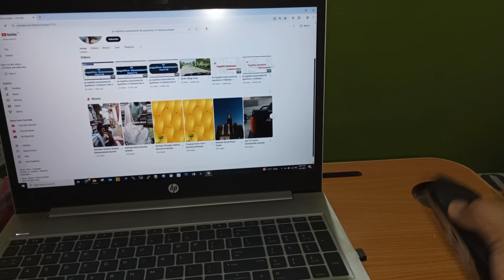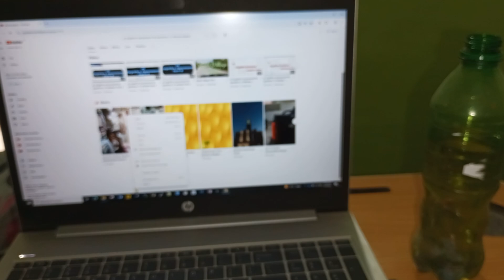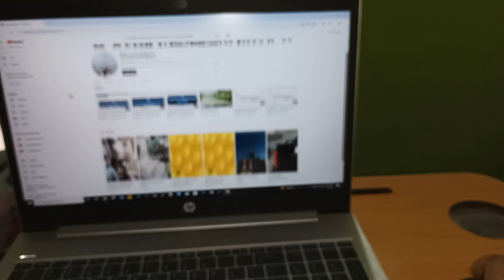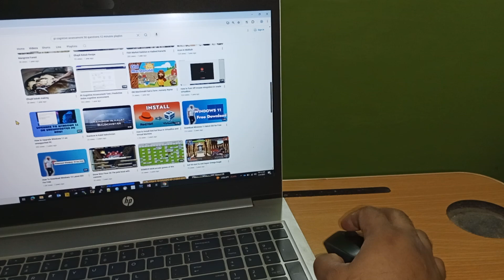How to Fix Scroll Wheel Not Working on Any Mouse | Fix Wireless or USB Mouse Scroll Issues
🛠️ Fix Mouse Scroll Wheel Not Working | Clean Mouse Scroll with Thinner or Isopropyl Alcohol
Logitech M331
If your mouse scroll wheel has stopped working or is acting erratically, this video shows you how to fix it by cleaning the scroll wheel and circuit board using thinner or isopropyl alcohol.

👉 In this video, I open up the mouse, carefully clean the scroll wheel sensor and internal circuit using a cotton swab and cleaner, and test the results.

🧰 This method can help fix:

    Scroll wheel not responding

    Jerky or jumping scrolling

    Unresponsive middle click

✅ Tools used:

    Isopropyl Alcohol / Thinner

    Cotton Swab

    Screwdriver

📌 Works on most wired and wireless mice (USB or Bluetooth).

⚠️ Note: Be gentle when cleaning and avoid using too much liquid. Always disconnect the mouse before opening it.